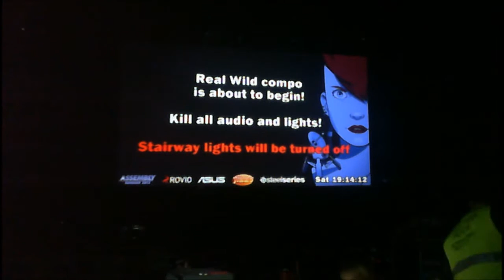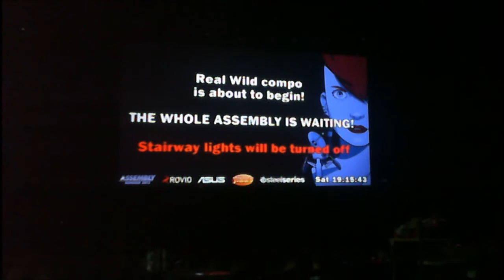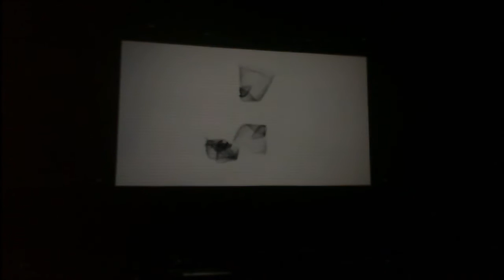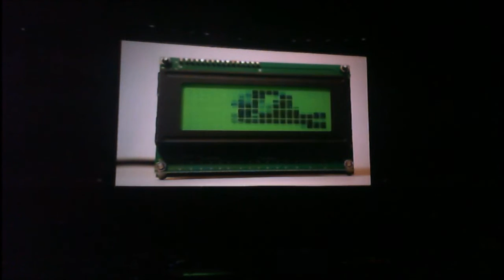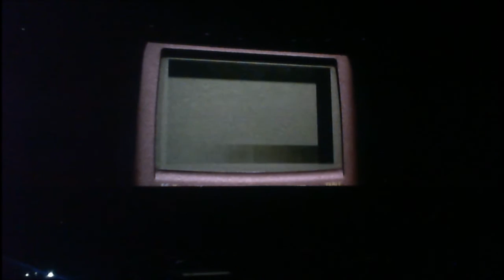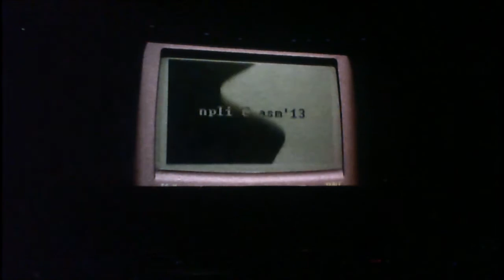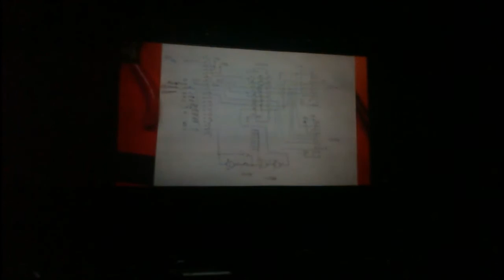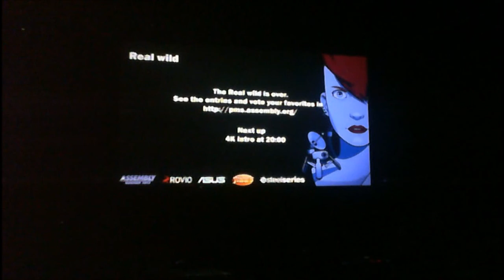Assembly Summer 2013 - Real Wild demo compo & KAAL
KAAL! :D